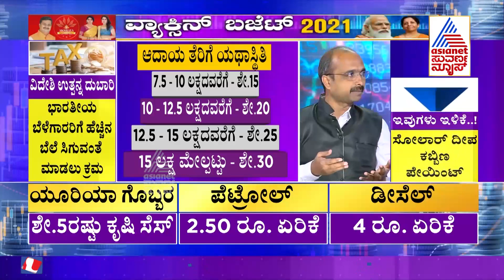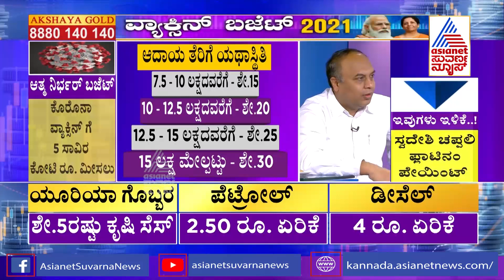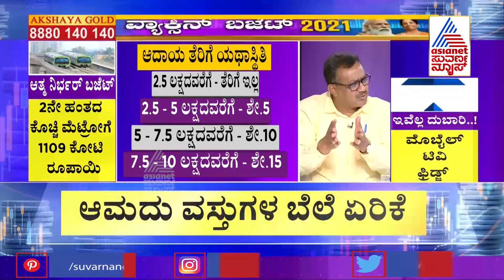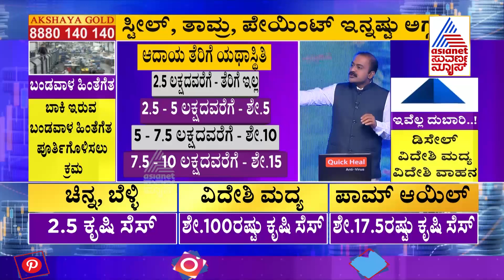Union Budget 2021; Discussion With Political Leaders & Experts | Post-Budget Analysis (Part-2)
Union Budget 2021; Discussion With Political Leaders & Experts | Post-Budget Analysis